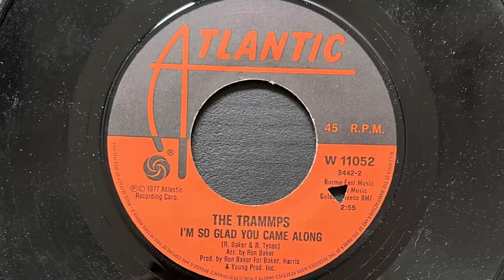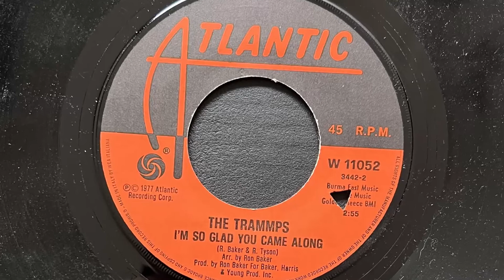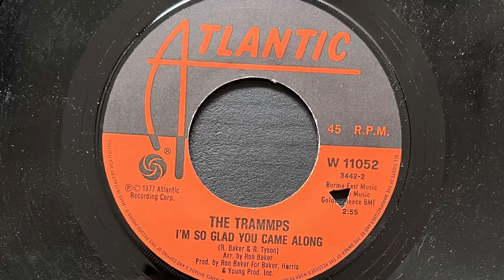The Trammps - I'm So Glad You Came Along (1978 Vinyl)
1978 Vinyl Atlantic (Photo inside video). Side B
Etichetta: Atlantic – W 11052
Serie: Weateque
Formato: Vinile, 7", 45 RPM
Paese: Italy
Genere: Funk / Soul
Stile: Disco